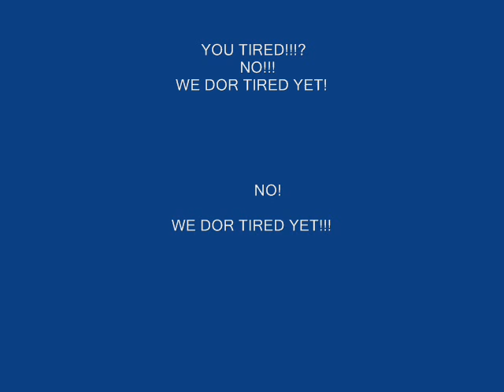KAGE YOU TIRED !!NO {soca} 2009 -2012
hot single done by kage {WORLD RELEASE}
producers: Andrew Denny, Marcus{beat}, arranging by Jonathan "Kage" Mitchell
COMPOSER BY KAGE.
MANAGEMENT
BE A STAR PRODUCTION ENTERTAINMENT